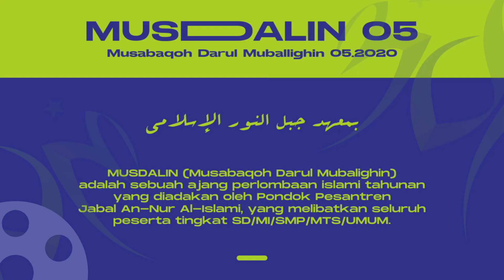MDM05 / MARAWIS : NURUL QOLBI, RTK ROHUL, PEKANBARU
MUSDALIN (Musabaqoh Darul Mubalighin) adalah sebuah ajang perlombaan islami tahunan yang diadakan oleh Pondok Pesantren Jabal An-Nur Al-Islami, yang melibatkan seluruh peserta tingkat SD/MI, SMP/MTs, SMA/MA Dan Umum.
ALAMAT :
Jl. W Rahman Kp. Parendoan Kel. Batu Putuk Kec. Teluk betung barat, Bandar Lampung, ,lampung 35239